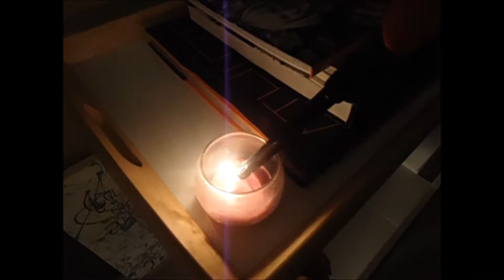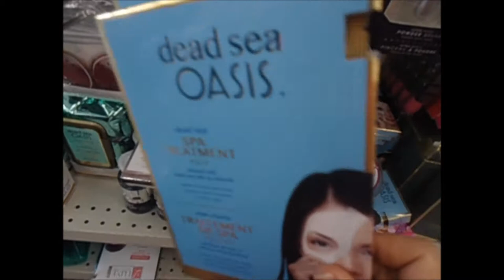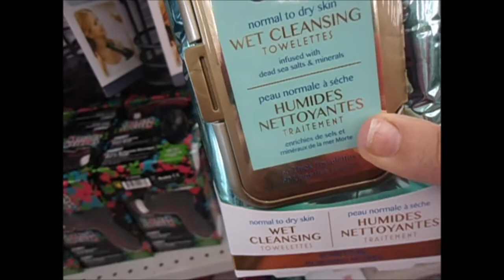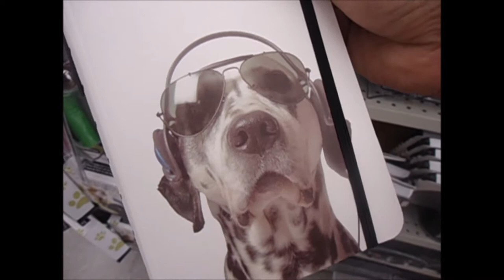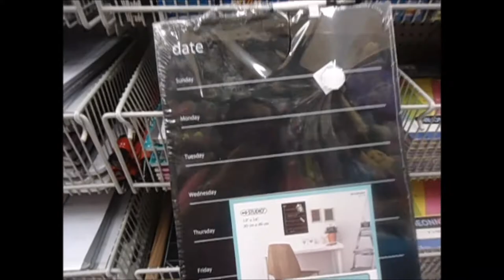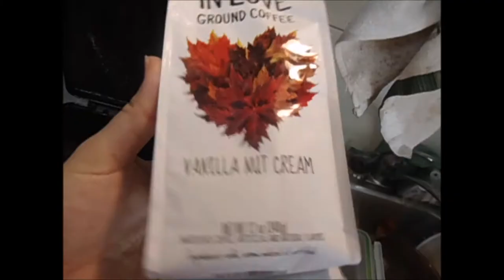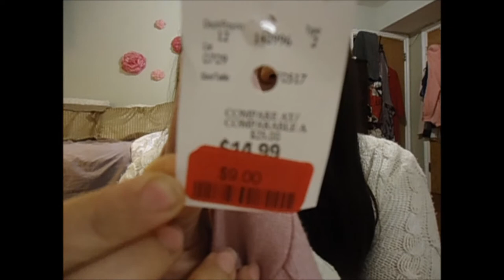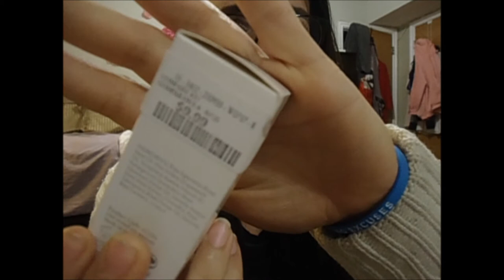Am I filming WV#10 | vintagebettyelainevlogs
Hey guys! Welcome to another weekly vlog!

xoxo